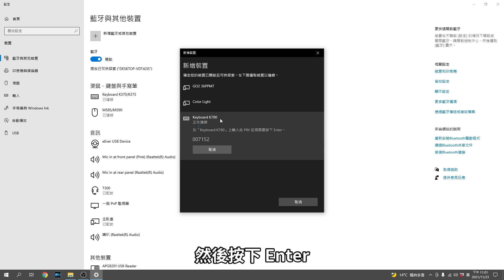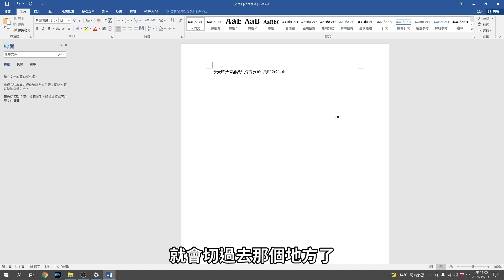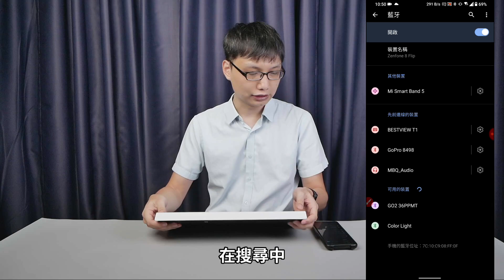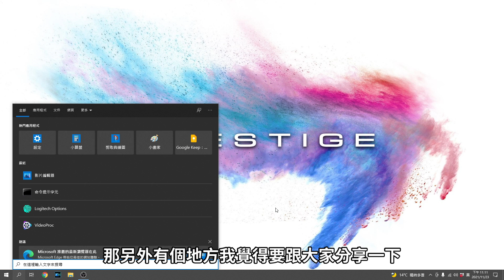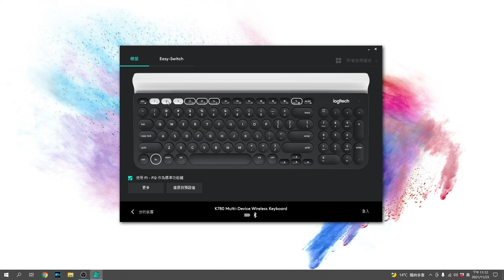網友跟我推薦了羅技的K780藍牙無線鍵盤，一次可以連三個設備！買來之後才發現原來它少了這個區塊，不過習慣之後還是不錯啦！使用時也還滿安靜的，應該也算是靜音鍵盤了！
剛從 K375s 換成 K780 的時候真的是不太習慣，方向鍵比較小、Delete鍵上移、鍵盤傾角不同，不過習慣之後倒也還好，目前打字的手感覺得還不錯，也算滿安靜的，只不過價格真的是比較高一點，它的功能幾乎 K375s都有，其實如果按鍵不要卡的話，K375s真的是滿超值的啦！現在就看看這一個 K780 能夠讓我用多久囉！

時間軸：
00:00 為什麼我要買它
01:15 開箱相見歡
07:16 藍牙連線到電腦試用
08:40 平板架的設計還是K375s比較好
09:42 藍牙連線到手機試用
11:59 Logitech Options介紹
13:52 結尾